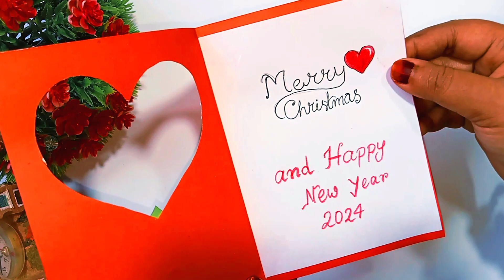Createwithpinky Diy-cute gift card for Christmas 🎄🎁/ Christmas greeting card/ paper craft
create easy handmade Christmas cards, you will need the following materials:

1. Colored construction paper or cardstock
2. Scissors
3. Glue or double-sided tape
4. Decorative items such as stickers, ribbon, or glitter (optional)

Follow these steps to make your Christmas cards:

1. Fold a piece of colored paper or cardstock in half to create the card base.

2. Cut out holiday-themed shapes like Christmas trees, snowflakes, or stockings from different colors of paper. You can also cut out simple shapes like rectangles or circles to create a minimalist design.

3. Arrange and glue the cut-out shapes onto the front of the card, creating a festive scene or pattern. You can also use decorative items like stickers or glitter to add extra flair.

4. If you wish, write a heartfelt message or holiday greeting inside the card. You can use colored pens or markers to make it more festive.

5. Repeat the process for as many cards as you need, personalizing each one with different colors and designs.

Your easy handmade Christmas cards are now ready to be shared and spread holiday cheer!

Expressing your emotions through greeting cards is a cost-effective and heartwarming method. An adorable, homemade DIY card is always a thoughtful gift that won't break the bank. Discover a variety of DIY greeting card ideas. With the holidays around the corner, there's ample time to craft a unique card for every family member! You likely already have the necessary materials at home,
 Voila, it's ready!
We have numerous ideas for crafting cards featuring Christmas trees: you can cut the trees out of paper or craft a minimalist tree. Here are more innovative ideas for crafting greeting cards. Diy-cute gift card for Christmas 🎄🎁/ Christmas greeting card/ paper craft

christmasgreetingcard paper craft, diy, origamy, create with pinky